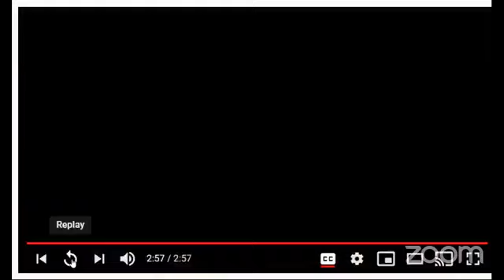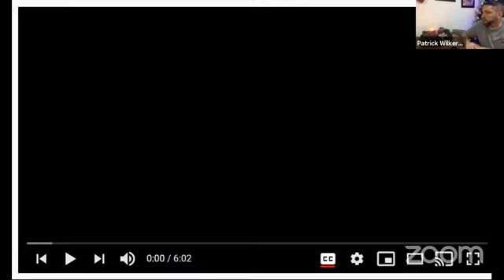Online Christmas Eve Eve Service 2020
Christmas Eve Eve Service 2020